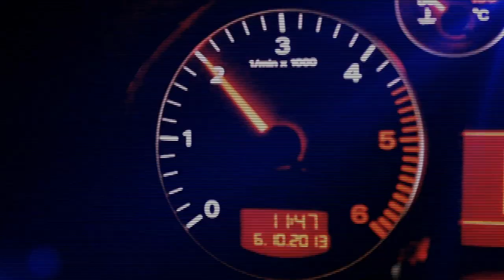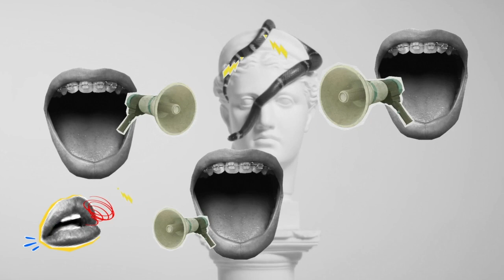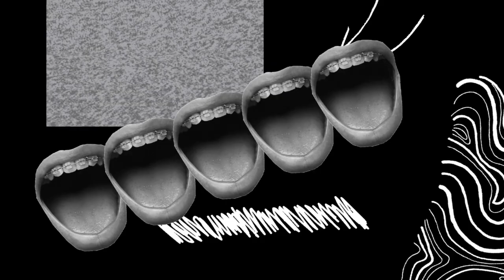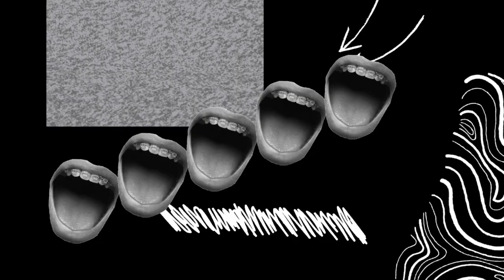The Margono - I Wanna Riot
Vocal - Valen
Guitar/back Vokal - fano
Guitar 2/back vokal - Mia
Guitar bas - Ian
Drumer - Jo

Editor : Matatarsius
Colorist : Matatarsius

Music Producer : Stevano Kalesaran
Excecutive Producer : The Margono
Mixing by : Stevano Kalesaran
Mastering by : Matatarsius
Recorded at : Matatarsius Home Recording
Publishing : Ugalugalan Records